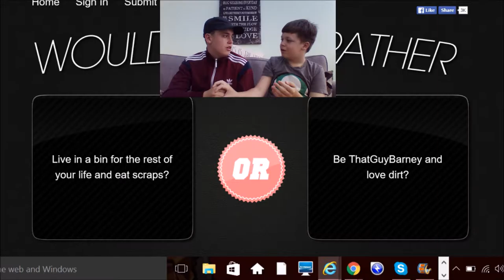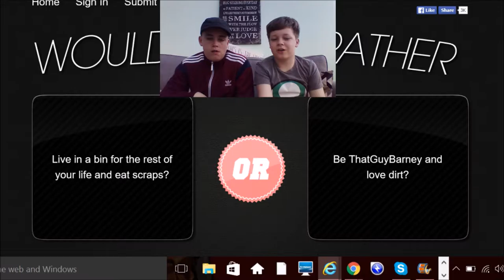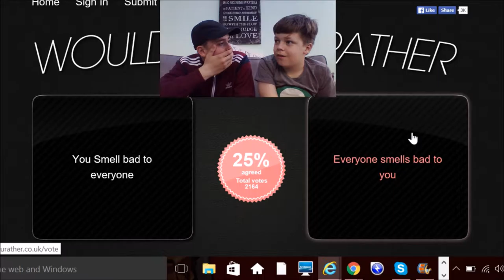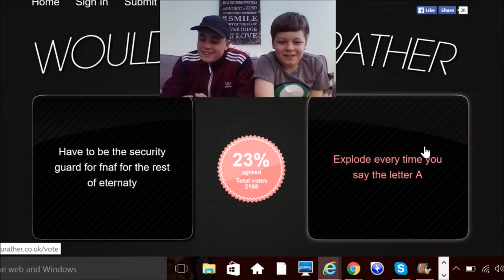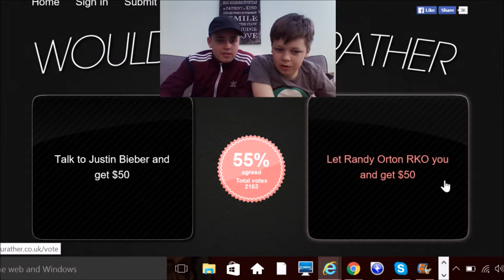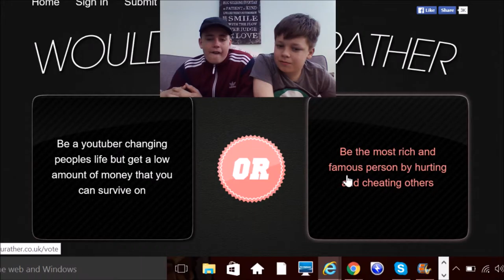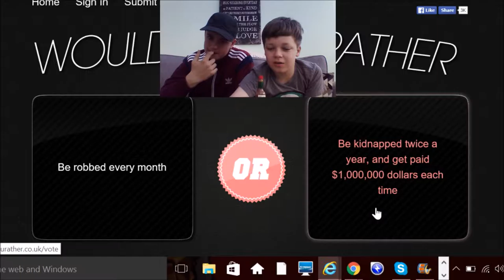would you rather... OF DEATH W\MTB Gaming